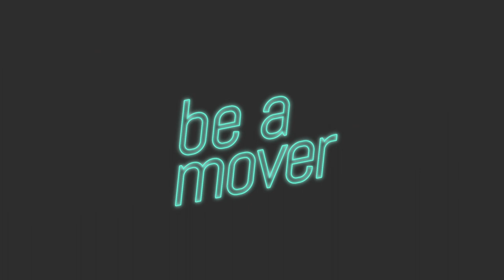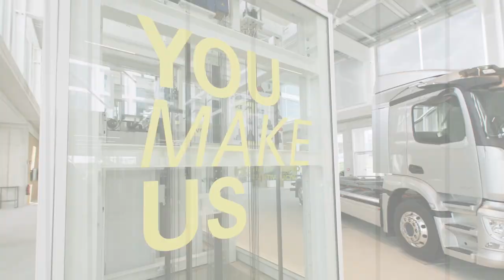LGBT*IQ at Daimler Truck – Dr. Michael Scharer‘s be a mover talk with Jörg Howe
The be a mover talk with Jörg Howe is a discussion format in which guests are interviewed by Jörg Howe, Head of Daimler Truck communication and special affairs, on how to make a positive difference in the world.

In this episode? Dr. Michael Scharer, spokesperson of EQUAL Germany, the LGBT*IQ employee community of Daimler Truck Germany talks about sexual identification, the importance of employee networks, corporate volunteering and what he thinks is needed for the first CEO in Germany to come out publicly.

Daimler Truck is the world’s leading manufacturer of commercial vehicles. The brand portfolio of Daimler Truck includes Mercedes-Benz Trucks & Buses, Freightliner, FUSO, Western Star, Thomas Built Bus, Fuso, Bharat Benz, Setra and Rizon.

00:00 Intro
00:45 LGBTQTI+
02:00 From GL@D to EQUAL
03:20 Employee Networks
05:45 Personal Coming-Out Experience
08:30 Pride Month
11:20 Diversity @ Daimler
12:45 Corporate Volunteering
15:45 Exchange with Mercedes Benz Cars
19:45 The Future Perspective

Corporate Website